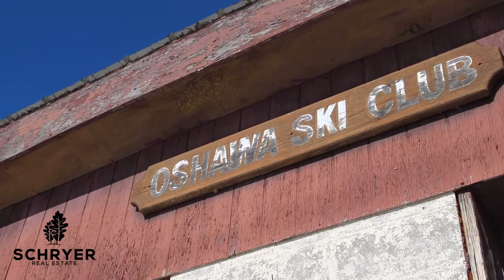BRIMACOMBE | Ontario Ski Hill | Discover YOUR Clarington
Our Discover your Clarington journey now takes us to the jewel of Durham Region skiing, Brimacombe. Located at 4098 Regional Road 9 in Orono, a short four kilometers from the 407 and 115 interchange. Brimacombe is one of Southern Ontario's largest public ski and snowboard areas with 23 runs total, 11 lit at night, and two terrain parks. More than 125,000 skiers and snowboarders flock to the Municipality of Clarington each year to enjoy day and evening action.

The original Oshawa Ski Club started using the site in the 1940s and officially made this home in 1954. Originally the hill was known as "Brimacombe's Hill" and the Oshawa Ski Club renamed itself Brimacombe again in 2009. The venue offers many options for skiers to experience - including two chalets with cafes, a retail ski store, rental services, ski instruction, terrain park and snow cross.

There are four quad chair lifts and two t-bars to provide ample lift services for the patrons. The property is located within the Oak Ridge's Moraine, an ecologically important landform unique for rolling hills and river valleys. The site sprawls over 60 acres and provides skiers with a 300 foot vertical drop from peak to bottom. A man-made reservoir at the base of the hill provides ample water for its elaborate snow making system. Several groomers can be seen early each morning preparing its patrons with perfect ski conditions

Brimacombe is a non-for-profit organization and while open to the public, has approximately 3,000 active members - many families have been skiing here for generations. Little known fact about Brimacombe is that it also operates in the summer, only as a kid's summer camp.

Greg Schryer, Realtor
SCHRYER Real Estate
Right at Home Realty Inc., Brokerage
905-925-MOVE